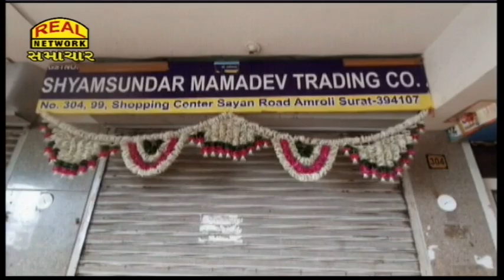4 કરોડની ચિલ્ડ્રન બેન્કની 2000 અને 500ના દરની નોટ ઝડપાઈ...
2000 and 500 currency notes of Children's Bank of 4 crores were seized...